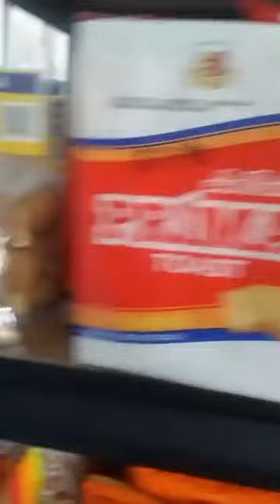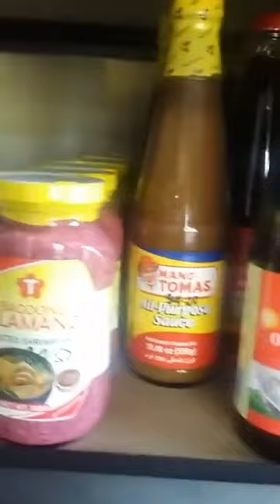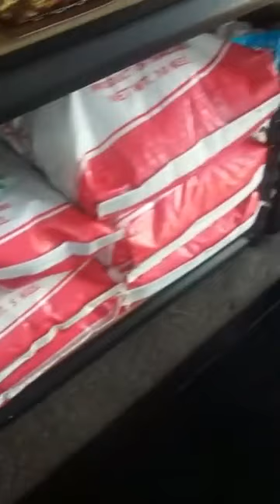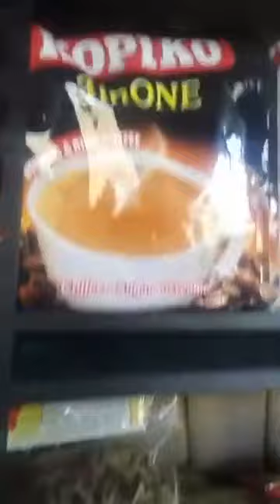MY SHOP IN GREYMOUTH NEW ZEALAND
I missed this shop of mine, I had it for years.Now I have my new place for my new shop.